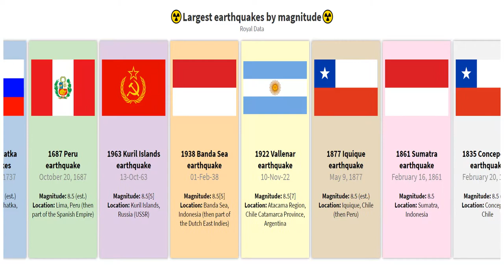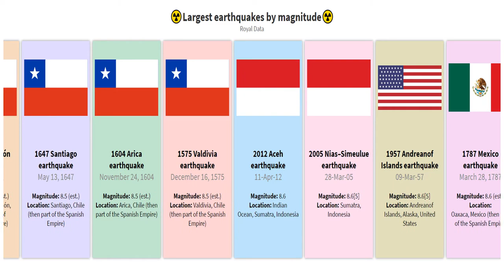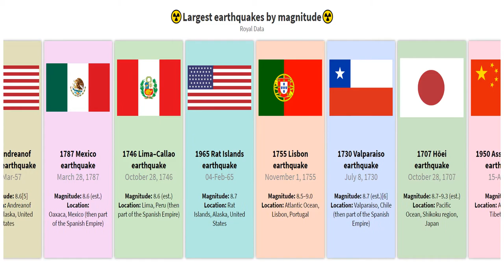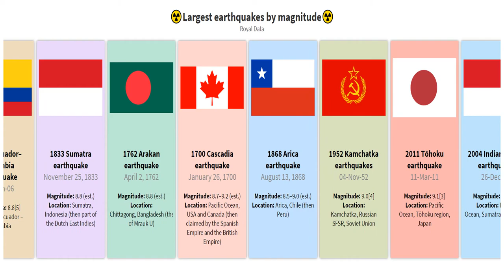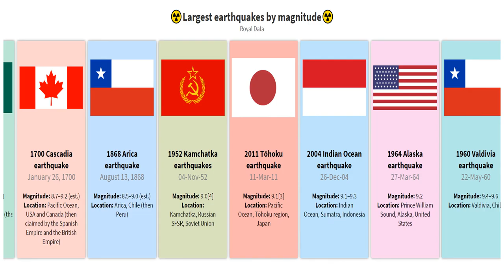The LARGEST earthquakes by magnitude until NOW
🔝This video presents The Largest earthquakes by magnitude.🔝

📑Don't forget that you can leave suggestions for the following videos!📑

👨‍💻Data: Wikipedia👨‍💻